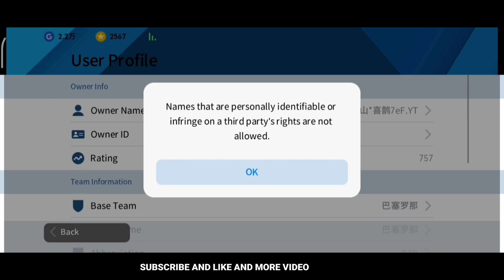L.Messi Pes Chinese Patch | Pes Chinese To English Patch | Pes Chinese Gameplay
Leo Messi Pes Chinese Patch | Pes Chinese To English Patch | Pes Chinese Gameplay.